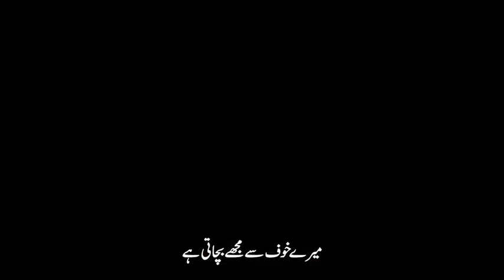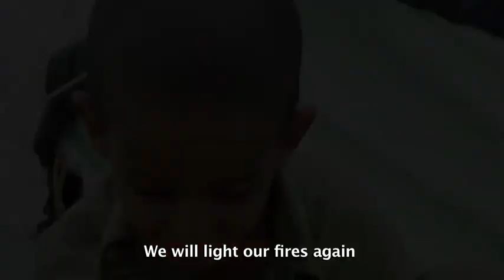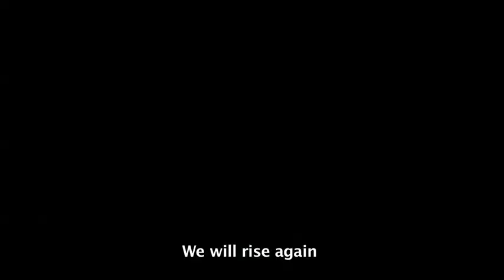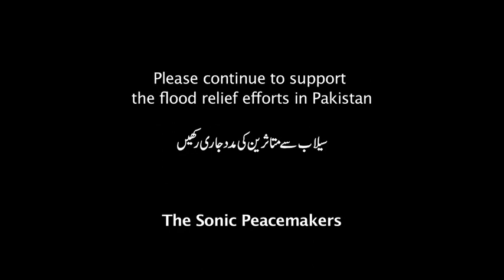We Will Rise Again (Official Version) by The Sonic Peacemakers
A tribute to the innumerable courageous flood affectees of Pakistan who in the face of impossible odds are managing to survive and rebuild all that has been washed away. A special thanks and salute to the children. We will rise again.

Todd Shea, Atif Aslam, Lanny Cordola